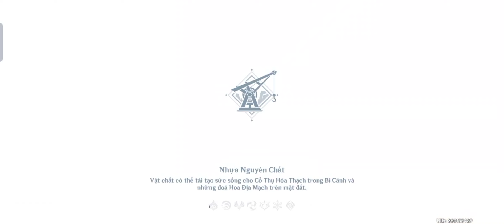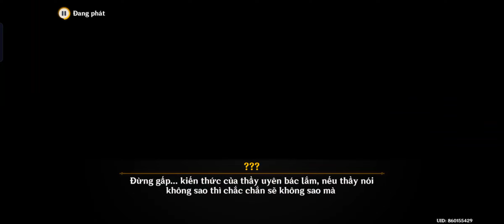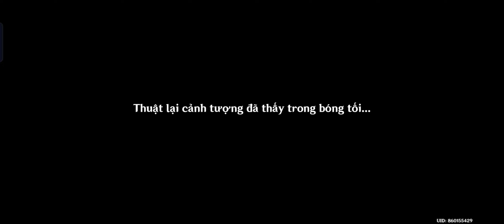Gặp Nạn Trong Rừng - Đến Vương Quốc Của Thảo Thần - (Part1) - Genshin Impact 3.0